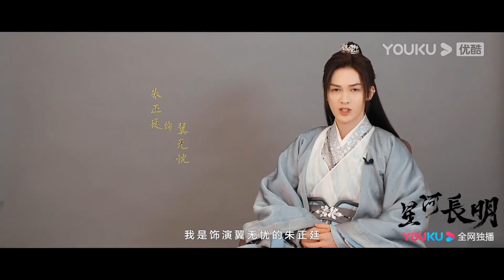【BTS】翼无忧人物特辑：朱正廷演绎王族遗孤的内心挣扎，忧郁温柔的他眼睛里还有故事！| 星河长明 SHINING Just for You | 冯绍峰/彭小苒/朱正廷 | 优酷 YOUKU